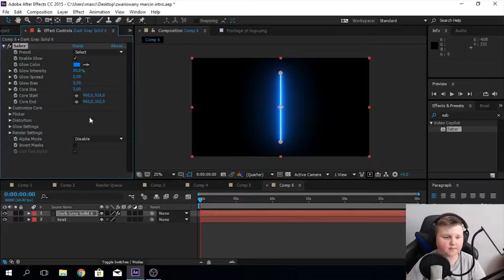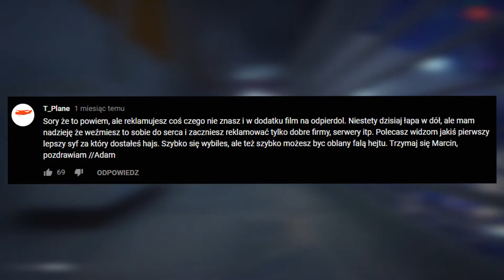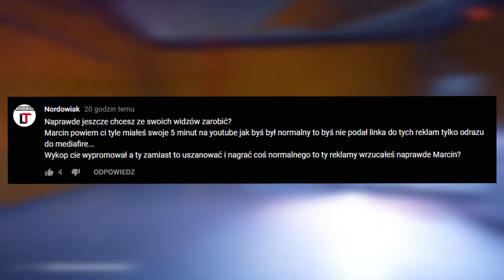ZWARIOWANY MARCIN TRACI WIDZÓW - DLACZEGO?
➤Sposobał ci się film? Udostępnij innym!
➤Ustrzel 🔔 obok subskrypcji
➤Zostaw 👍 i komentarz pod filmem 💪